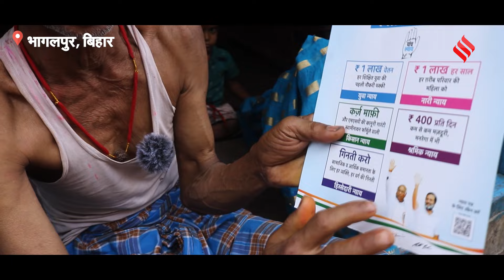Election 2024: Bihar के बांस- बेंत कारीगर वर्तमान में आभाव में कैसे जी रहे | Bhagalpur Ground Report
Election 2024 Ground Report: बिहार (bihar) के बांस और बेंत शिल्प का एक समृद्ध ऐतिहासिक अतीत है जो आधुनिक शहरी लोगों की प्राथमिकताओं के साथ मिश्रित है। चूँकि बिहार (bihar) मगध माजनपद, मौर्य साम्राज्य और गुप्त साम्राज्य जैसे शक्तिशाली राजवंशों की परंपरा से समृद्ध है, इसलिए कारीगरों को उनसे प्रोत्साहन मिला था। आधुनिक प्रौद्योगिकियों की शुरूआत के साथ, बिहार का बांस और बेंत शिल्प फला-फूला है। समय के साथ-साथ अतीत की परंपरा और आधुनिक युग की शैली ने बिहार (bihar election 2024) के बांस और बेंत शिल्प की संस्कृति को विकसित किया है। इससे उत्पादों में सूक्ष्म बदलावों के साथ उच्च श्रेणी के सुधार भी हुए हैं। ट्रांस-हिमालयी क्षेत्र के आदिवासी जो बांस और बेंत कला में कुशल हैं। स्थानीय उपभोग के लिए उनके द्वारा बनाई गई टोकरियों, कपों, तश्तरियों की विशाल विविधता को अब एक निर्यात बाजार मिल गया है और इन शिल्पों से वित्तीय आश्वासन को देखते हुए गैर-आदिवासी अब टोकरी बनाने को भी अपने पेशे के रूप में अपना रहे हैं। इन बांस और बेंत शिल्पों के डिज़ाइन साधारण सादे बुनाई या रिबिंग से लेकर और कभी-कभी बांस-पट्टियों या बेंत की ईख को चमकीले रंगों में चित्रित करने तक भिन्न होते हैं। वे टूटे-फूटे घरों में रह रहे हैं और अपने काम के लिए दैनिक वेतन पाते हैं, पीढ़ियों से वे इसी तरह काम करते आ रहे हैं। जब हमने भागलपुर (bhagalpur lok sabha seat) के बांसखोर समुदाय का दौरा किया, तो उन्होंने हमें बताया कि वे अपने मतदान (election voting) के अधिकार, अपने व्यवसाय को कैसे देखते हैं और आज नया भारत उनके लिए क्या मायने रखता है।